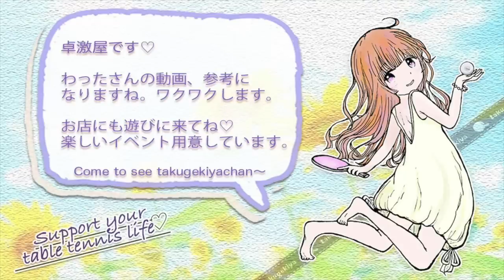盛武くん式バックドライブはボールの◯◯を捉える！？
盛武くんがコーチをしている卓球Rikiはこちら

プロラージボール卓球選手
わったのプロフィール

主な成績
ラージボール
第30回全国ラージボール卓球大会 一般男子シングルス 優勝
第1回全日本ラージボール卓球選手権大会 一般男子シングルス 優勝
第2回全日本ラージボール卓球選手権大会 一般男子シングルス 優勝

硬式
全日本４回出場 ２段
国体北海道代表 ２回
北海道学生優勝

※このチャンネルでは対戦時に対戦相手に動画撮影の許可を取っておりますが、万が一問題がございましたらお気軽にご連絡ください。修正、削除等の対応をいたします。